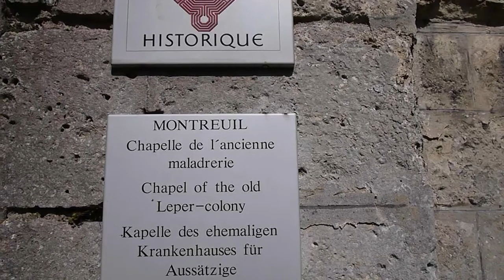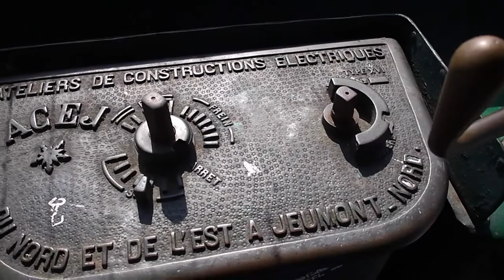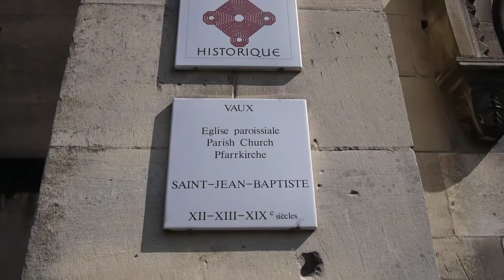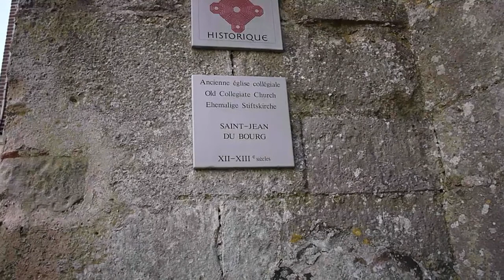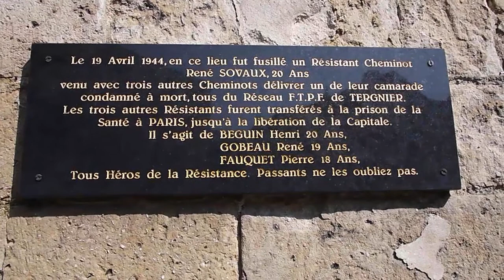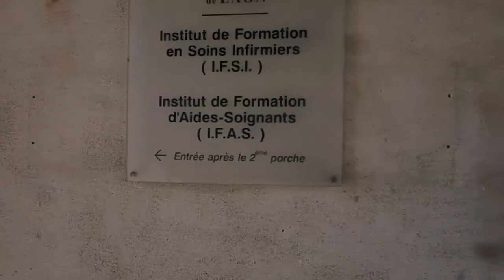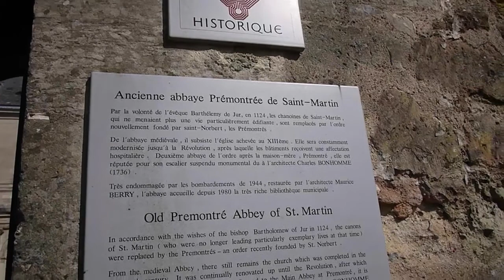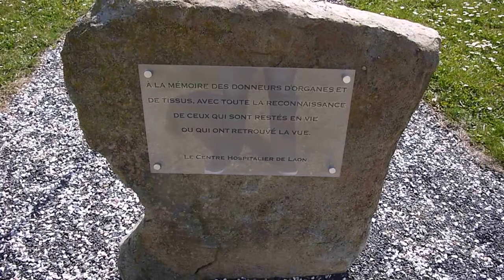Прогулка Март 2017